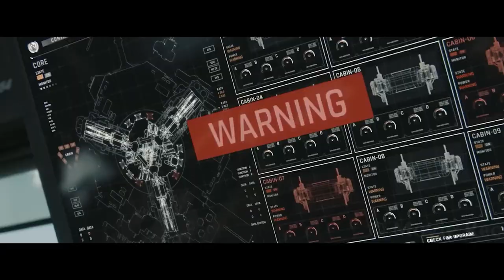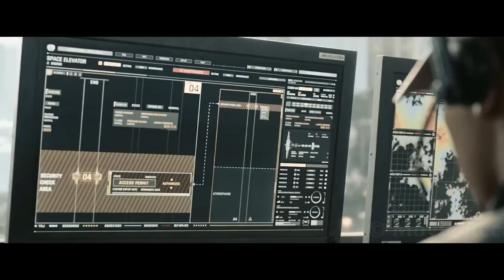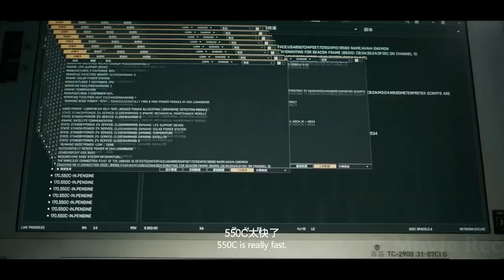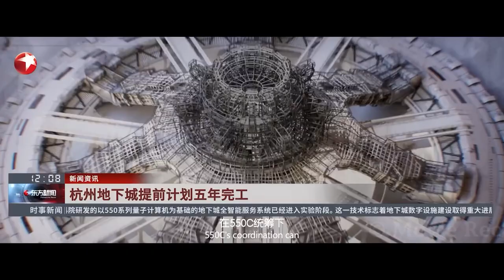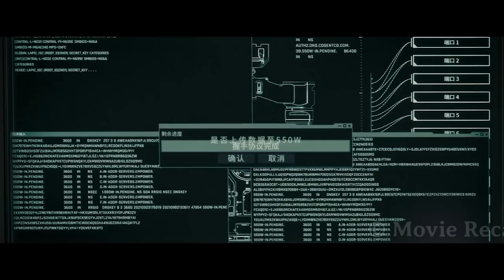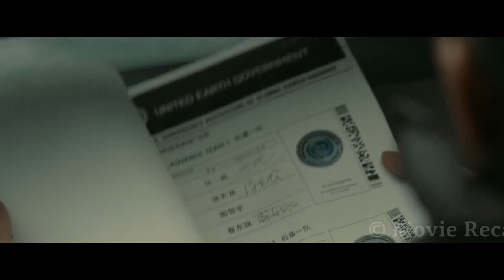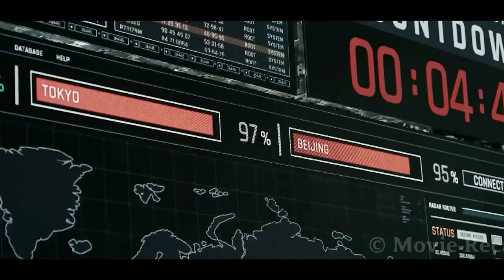7000 Giant Engines on the Surface of Earth to Save Earth | Movie Recap | Movie Recap 4 U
Short Description

The Wandering Earth 2 is a 2023 Chinese science fiction action-adventure film directed and co-written by Frant Gwo, and starring Andy Lau, Wu Jing, and Li Xuejian. The film is a prequel to the 2019 film The Wandering Earth, which is based on the short story of the same name by Liu Cixin, who serves as the film's producer.

Note- We make videos to Influence People to watch these movies which are truly hidden gems to Entertain people. This video is all about explaining the film from our own point of view. For the Explanation, we have used Most of the video clips from The Movie for better understanding.